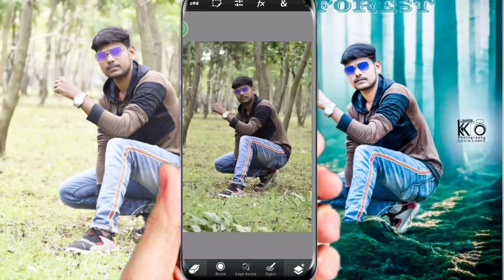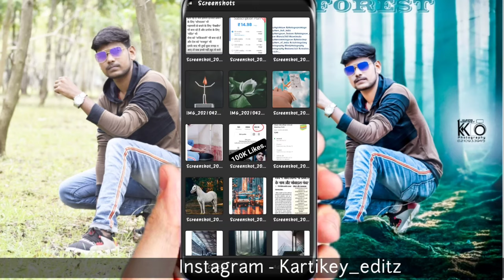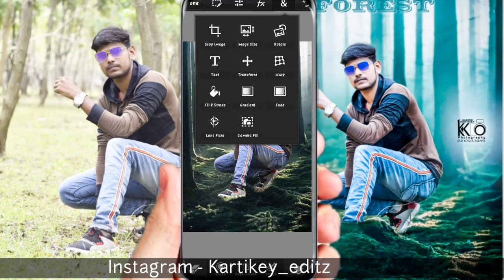Photoshop in mobile/ अब बैकग्राउंड हटाना हुआ आसान। easy step/ Kartikey_editz.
photoshop mobile app ke liye insta me msg kre link mil jayega.

Background link-

DM FOR EDITING - whatsapp
RD_Debu gainp ost round.